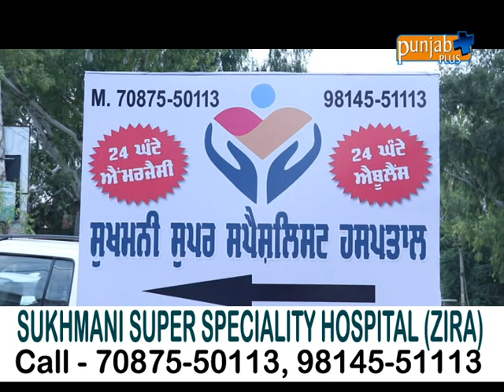SUKHMANI SUPER SPECIALITY HOSPITAL (ZIRA)